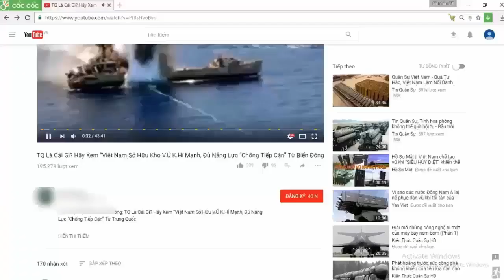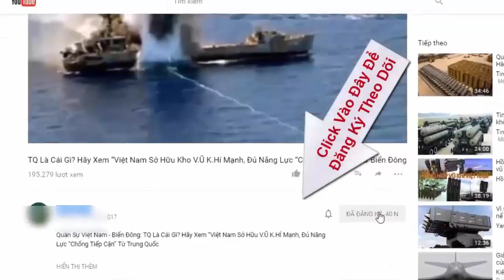Vũ khí 'Ngày tận thế': Bí mật giúp Nga 'mãi trường tồn' | Tin Quân Sự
Vừa qua, các phương tiện truyền thông Mỹ đã nói về "vũ khí Ngày Tận thế" của Nga là các tàu ngầm hạt nhân chiến lược mang tên lửa đạn đạo hoặc tàu ngầm hạt nhân tấn công mag tên lửa hành trình, trong đó, nổi bật là các tàu ngầm hạt nhân lớp Borey.

Nga đang sở hữu thứ đích thực của “Ngày Tận thế” - tạp chí Mỹ National Interest (Lợi ích Quốc gia) thông báo, khi đề cập đến tàu ngầm chiến lược chạy bằng năng lượng hạt nhân mang đạn đạo liên lục địa lớp Borey là chiếc “Yuri Dolgoruky” của Nga.